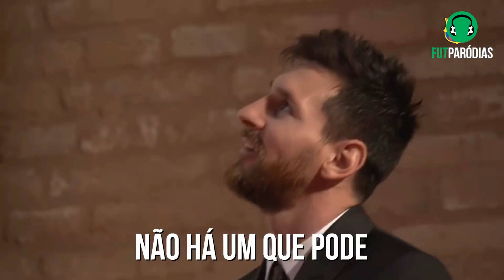TODAS AS PARÓDIAS DO MESSI (FutParódias)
Salve pessoal, sejam bem vindos a mais um vídeo do canal ! No vídeo de hoje eu reuni todas as paródias do FutParódias sobre o astro argentino e o melhor jogador da história do futebol, o E.T, Lionel Andrés Messi Cuccittini . Se ainda não estiver inscrito, se inscreva e venha fazer parte dessa família de boleiros e ativa as notificações para não perder nenhum vídeo novo e top aqui no canal blz ? E é isso , um abraço e até ao próximo vídeo , FLW.